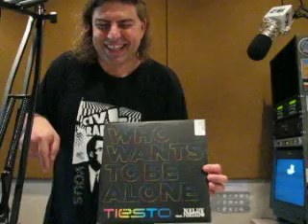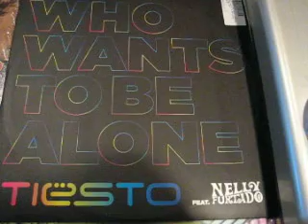Ep93(1of4) DONG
On CiVL Radio's "The Vinyl Spinner Show"